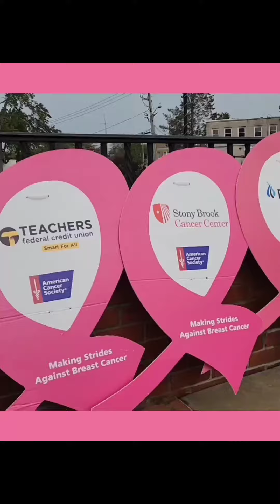Suffolk Sharks - Cheer Dance & Mascot Making Strides